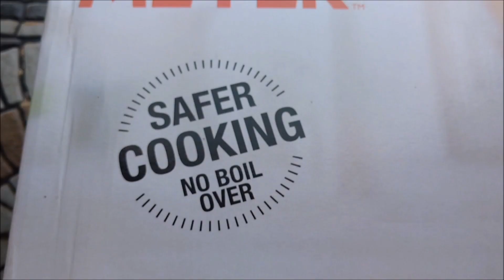మీ శరీరం ఉక్కులా దృఢం గా ఉండాలి అంటే సున్నుండలు ట్రై చెయ్యండి Sunnundalu | Urad Dal Laddu Recipe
Sunnundalu is one of the healthy traditional sweet recipes. In the preparation we  have followed authentic traditional process to prepare sunnundalu sweets. With very less number of quantity we can prepare this sweet recipe. This is andhra style sunnundalu recipe.

We usually prepare this sunnundalu recipe for sankranthi time, On the Bhogi festival day we should eat sunnundalu sweet in the morning.